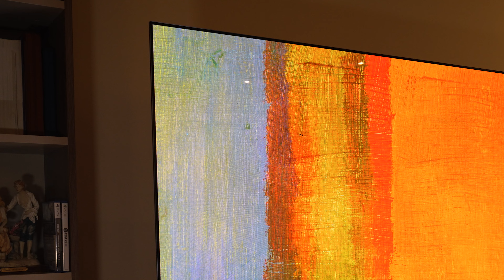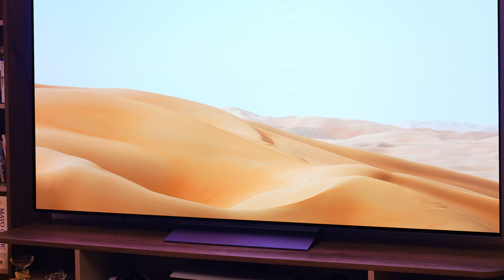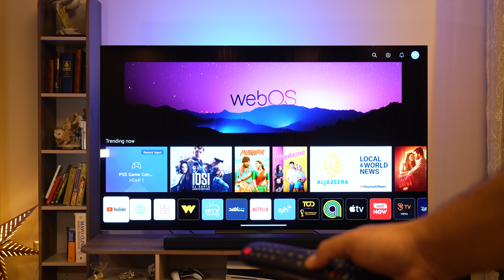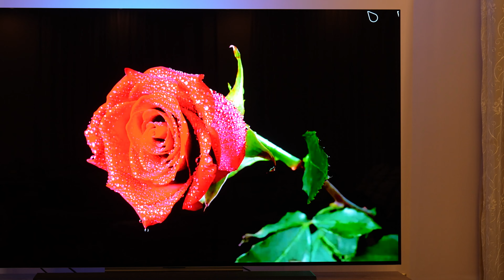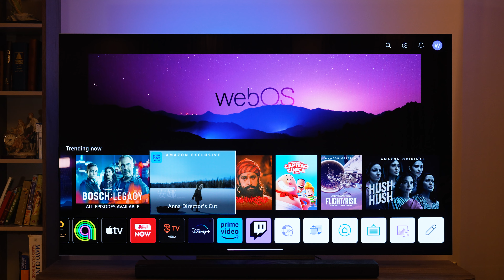LG C2 Evo OLED | تلفزيون عملاق بمواصفات خيالية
فى الفيديو ده باتكلم معاك عن شاشة تلفزيون لكن مش شاشة عادية خالص و التلفزيون ده هو
LG C2 Evo OLED 77 inch
التليفزيون ده غير حجمه العملاق الـ٧٧ بوصة، لكن بييجى بمواصفات قوية جدا و بشاشة أوليد ألوانها خطيرة، لكن بييجى بردو بسعر مرعب
شوف الفيديو عشان تعرف كل حاجة عنه من مميزات و عيوب

LG C2 Evo OLED 77 inch (Amazon USA) 👇

00:00 مقدمة
01:13 التصميم و الخامات
02:20 السماعات
02:46 القاعدة
03:04 المداخل و الفتحات
03:46 الريموت كنترول
04:24 المميزات الأساسية
07:07 تجربة الألعاب
09:17 العيوب
11:01 السعر

لمتابعة الڤيديوهات اللى من النوع ده، ماتنساش تشترك فى القناة و تفعل زرار الجرس عشان تعرف أول ما أى ڤيديو جديد ينزل

تابعنى على تيك توك من اللينك ده